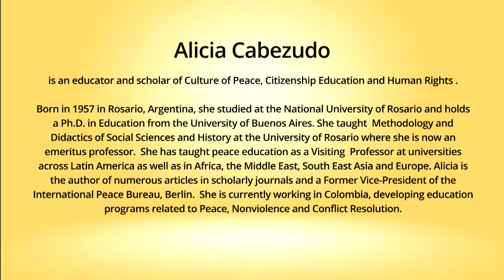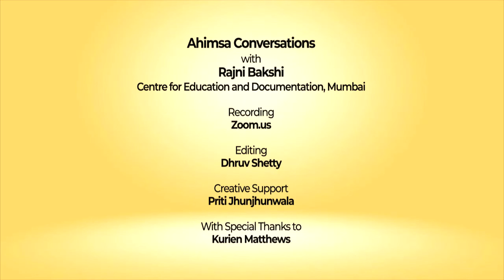Snippets: Ahimsa Conversation # 91 Alicia Cabezudo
Transformative education, which explores the benefits of nonviolence, can counter the violence of dominating cultures. Alicia Cabezudo, an educator and scholar of peace studies, says this based on her experiences in Latin America and across the world. Alicia grew up in Argentina in an atmosphere of violence – both the violence of poverty and of the dictatorships that ruled all over Latin America at that time. In the 1980s there were no peace studies departments in Latin America but she was drawn to the field because she was determined to fight against structural violence. She has worked with the International Peace Bureau and has also led research studies, as well as campaigns, against violent toys. She is a culture of peace educator who teaches nonviolence and conflict resolution methods across Latin America and across the world.